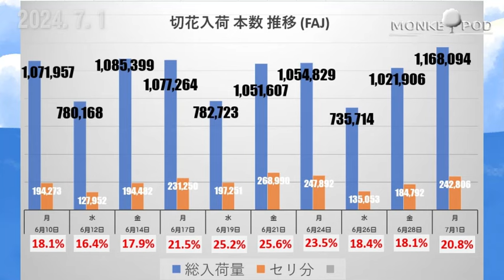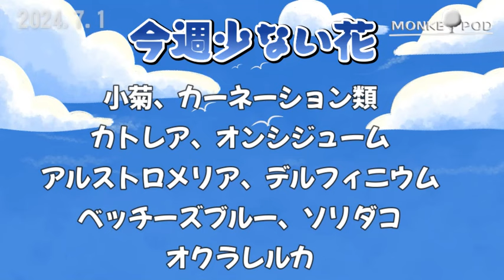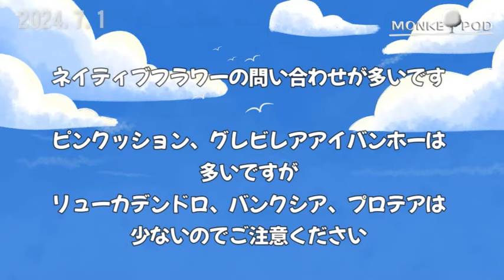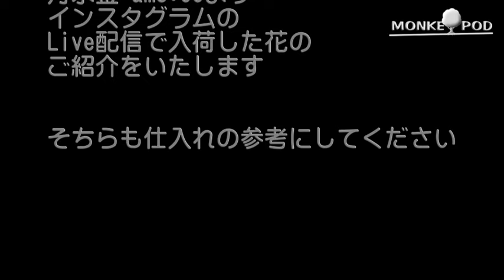20240701 週末から仕入れる品がちょっと変わります。 「お花屋」 と言うか 「仲卸」です。 花を必要とするすべての方どうぞお越しください。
花屋の為の花屋 (一般の方も大歓迎!! )
毎週月曜日にYouTube アップ
週間花予想など旬の花をご紹介

【横浜 花の仲卸 モンキーポッドホームページ】